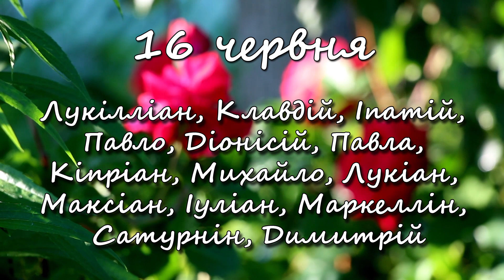16 червня – іменини сьогодні відзначають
Лукілліан, Клавдій, Іпатій, Павло, Діонісій, Павла, Кіпріан, Михайло, Лукіан, Максіан, Іуліан, Маркеллін, Сатурнін, Димитрій

Нехай Янгол-охоронець Вас береже!

Відео – Анастасія Алексеєнко.
Музичні імпровізації – Костянтин Фарятьєв.